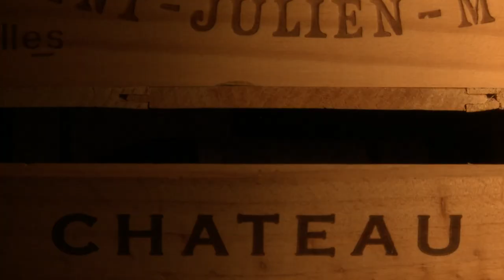Watershed Video in 49 seconds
A brief introduction to the video work we have filmed and edited recently at Watershed PR. Featuring the Whitchurch Canonicorum bellringers, Unwin Safety Systems, Simon Thomas Pirie Furniture, Dorset By Night, Chideock Bellringers, Devon & Somerset Fire & Rescue Service, Cornish Mutual, Lyme Regis, Palmers Brewery, Portland Harbour Authority, The Samlerhuset Group and the voice of Dorset thatcher Dave Symonds.